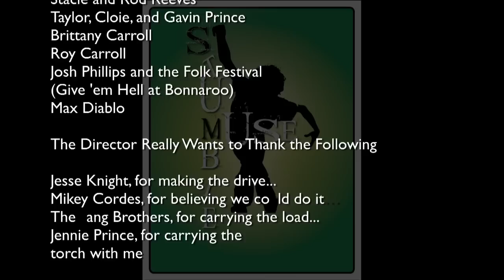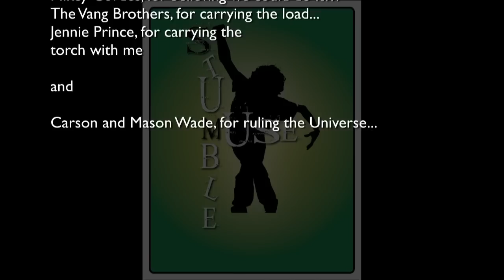The Hickory Switch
This Film made for the 2010 48 hr film project in Greensboro, NC.

Prop: Bandana
Character(s): Marla or Martin Dockery (who must be clutter coaches)
Line of Dialogue: "You think you know everything"